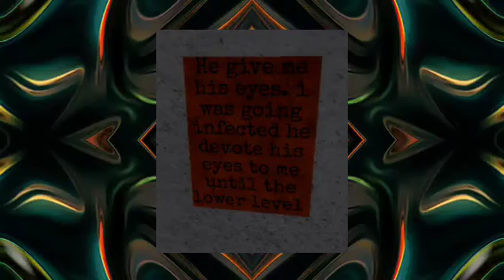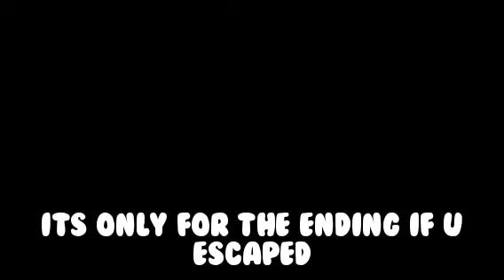Piggy Build Mode 2 ~ Chapter 2 [ Pages ]